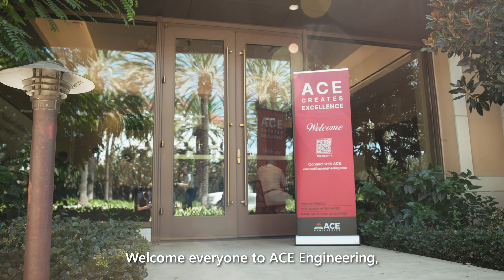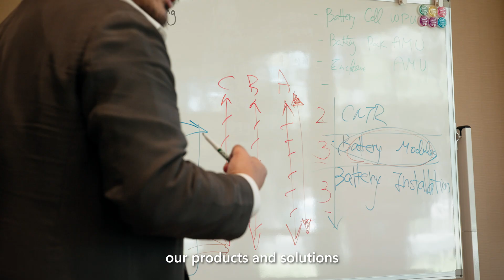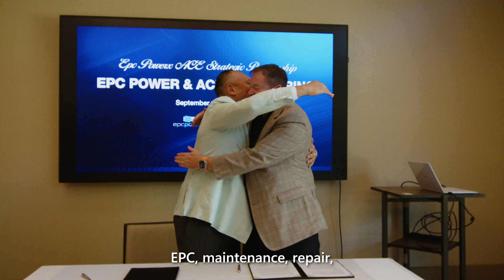ACE in RE+ 2024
Check out ACE Engineering’s
outstanding performance at RE+ 2024
in Anaheim providing next cutting-edge solutions
for the renewable energy market leaders.

2024년 9월, 애너하임에서 열린 RE+ 2024에서
에이스엔지니어링의 모습을 만나보세요!

신재생 에너지 시장을 선도하는 글로벌 기업들과 협력하며,
차세대 솔루션을 제시한 에이스엔지니어링은
지속 가능한 미래를 향한 새로운 기준을 제시했습니다.
미래 에너지 혁신의 현장을 지금 확인하세요!